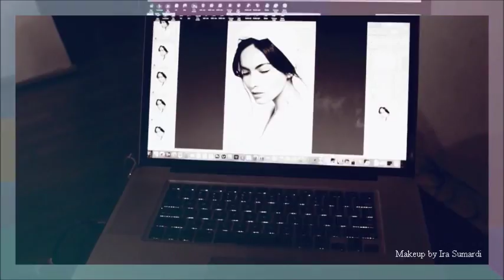Jilli Lavenia - Makeup by Ira Sumardi for Cosmopolitan